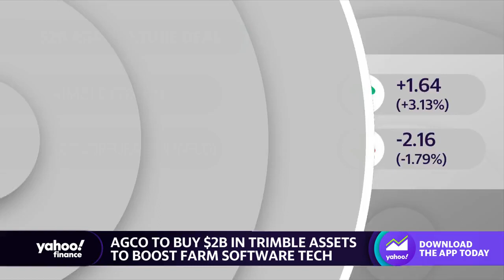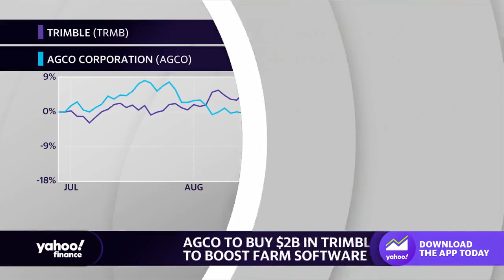AGCO to buy $2 billion in Trimble Assets to boost farm software technology: CEO discusses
Agricultural machinery manufacturer AGCO Corporation (AGCO) is set to take a $2 billion stake in Trimble, Inc. (TRMB). AGCO Corporation CEO Eric Hansotia sits down with Yahoo Finance Live to discuss the joint venture with Trimble and the customer benefits of AGCO's venture into the industrial software space. "Precision agriculture is all about helping a farmer get more yield out of their farm with less inputs, putting sensors on machines to be able to understand variations in the soil or variations in the crop," Hansotia explains. "And then having the machine do on-board compute, sometimes using artificial intelligence libraries and having real-time adjustments to have the machine optimize itself."